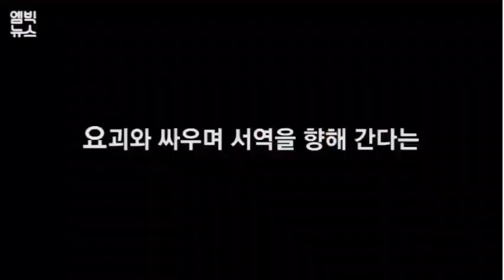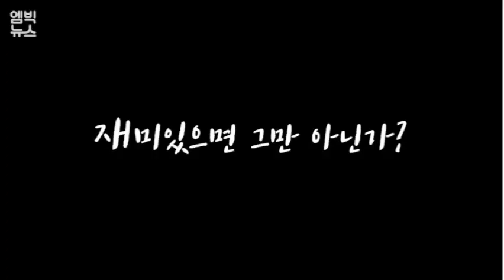Culture | 여자 사오정 원주민 저팔계 • 2018-05-16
Title: 여자 삼장법사?! 컬러풀한 서유기 주인공
Program: 엠빅비디오
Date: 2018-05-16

여자 삼장법사와 금발의 사오정, 뉴질랜드 원주민 출신의 저팔계로 꾸려진 서유기가 등장했습니다.

바로 세계 최대 동영상 서비스 넷플릭스에서 서유기를 리메이크한 작품인데요,

넷플릭스는 전 세계 1억명이 넘는 가입자가 좋아하는 캐릭터와 스토리를 빅데이터로 분석해 작품을 만들어 내는데, 중국 고전 '서유기'가 넷플릭스 가입자들의 선택을 받은 것 으로 분석됩니다.

[구성: 김나리 기자, 편집: 김혜림]